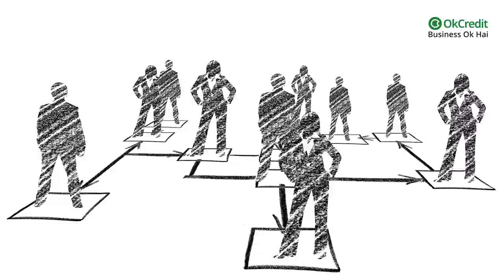Wholesale व्यापारी कैसे अपने स्टाफ को Hire करें | Part-1 Staff Hiring Tips in Hindi | OkCredit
होलसेल व्यापारी कैसे अपने स्टाफ को हायर करें ? होलसेल व्यापारी 7 स्टेप्स में जानेंगे स्टाफ हायर करने के टिप्स।
स्टाफ हायर कैसे करें इसके लिए 2 पार्ट में वीडियो को बाँटा गया है।
इस वीडियो में आप देख रहे हैं पार्ट 1
आने वाले वीडियो में आप देख सकते हैं पार्ट 2
टिप्स जानने के लिए हमें फ़ॉलो करते रहें।

अक्सर व्यापार में यह समस्या आती है कि कैसे एक सही व्यक्ति को जॉब पर रखें, जो आपके बिज़नेस को सही दिशा दे सके, साथ ही जो आपको बिज़नेस को बढ़ाने में-समझने में मदद कर सके।
तो आज का यह वीडियो इस बात पर आधारी है कि आप अपने व्यापार के लिए सही कैंडिडेट कैसे चुनें, कैसे जानें जिस व्यक्ति को आप हायर कर रहे हैं वो अपने काम में दिलचस्पी लेगा आदि।

चलिए शुरू करते हैं स्टेप बाई स्टेप हायरिंग टिप्स एंड प्रॉसेस :

1-  प्रिपेर, प्लान एंड प्रॉसे - - Job Title, Pay Grade, Reporting Person, Shift Timing, Department Name, Location
पहला चरण - हायरिंग से पहले आप Job Analysis, Job Description, Job Specifications आदि के बारे में विस्तार से लिख लें। यानी की आपको किस काम के लिए हायरिंग करनी है, उसके बारे में अपना प्लान बनाएँ, हायर किए गए व्यक्ति का क्या काम होगा वो डिसाइड करें साथ में उस काम को करने का प्रॉसेस क्या होगा वो लिखें।

दूसरा चरण - जॉब इन्फ़र्मेशन के बाद आता है, जॉब समरी:  जब भी आप हायरिंग करें तो जॉब समरी अवश्य लिखें कि यह जॉब क्यों सामने वाले को करनी है, इसका महत्व किया है। इसके लिए Job Purpose, Job Importance ज़रूर लिखें। जिससे जॉब अप्लाई करने वाले व्यक्ति को जॉब की वैल्यू और कॉंट्रिब्यूशन का महत्व पता हो, जिससे वो जॉब को significance कर सके

तीसरा चरण - जॉब इन्फ़र्मेशन के बाद आता है, जॉब Challenges एंड Hierarchy लेवल।
इसके लिए आपको पहले से डिसाइड करना है, कि आपके बिज़नेस में क्या क्या Challenges आ सकते हैं, और उन Challenges के हिसाब से कैंडिडेट में क्या स्किल होनी चाहिए।
इसके बाद हायरिंग के समय आपको उस कैंडिडेट के साथ डिस्कस करना है। जैसे Deadline, Punctuality, Quality and Accuracy आदि।

2- Internal Promotion or External Hiring
3- Culture Fit